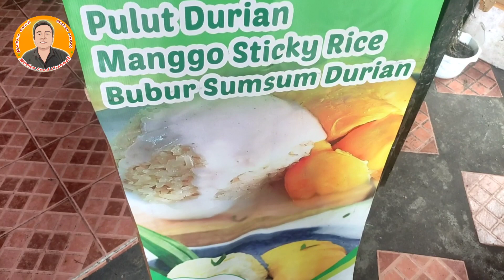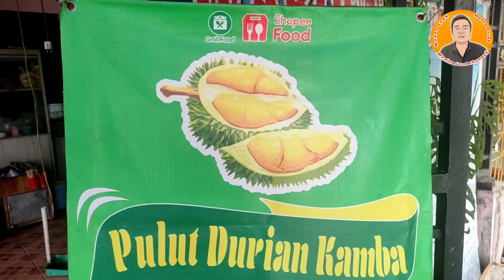Pulut Durian dan mango sticky rice cuma 10 ribu || 12 tahun gak naik harganya || pulut durian Kamba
Hai bosku semuanya... Makan enak, makan murah, makan nikmat di kota medan... Kali ini saya lagi ada di daerah Amaliun tepatnya di depan sekolah SMA Swasta Al-Ulum... Pas di seberangnya ada yang uda jualan pulut durian 12 tahun di kota medan... Nama usahanya pulut durian kamba... Harganya juga cukup terjangkau dan murah cuma 10 ribu untuk satu porsi pulut durian nya dan yang spesial lagi durian nya langsung dari Ucok Durian... Jadi uda pasti enak dan paten lah bosku... Dimana lagi mau nyari pulut durian 10 ribu uda pakai durian berkualitas... Selain pulut durian, ada mango sticky rice, ada siput sawah dan kolak durian... Seperti apa rasanya dan bagaimana proses penyajian pulut durian kamba... Mari kita saksikan videonya bosku semuanya...

Pulut durian Kamba
Jln Cemara depan sekolah SMA Swasta Al-Ulum
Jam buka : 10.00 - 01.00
Buka tiap hari tanpa libur
Lokasi via Google map : Sekolah Menengah Atas Al-Ulum
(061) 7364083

Harga makanan di pulut durian kamba :
Pulut durian 10 ribu/porsi
Mango sticky rice original 10 ribu
Mango sticky rice spesial 15 ribu
Siput sawah 10 ribu/ porsi
Durian kupas 30 ribu/ porsi

Bisa pesan via aplikasi grab food, go food dan Shopee food...

Buat yang mau divideokan usaha nya boleh DM ke instagram medan_street_food

Makan enak gak harus mahal
Jajan enak, Jajan murah, Jajan Nikmat
Makan enak harga murah